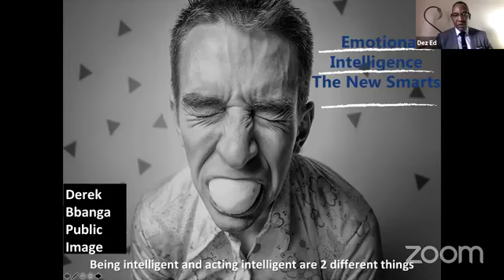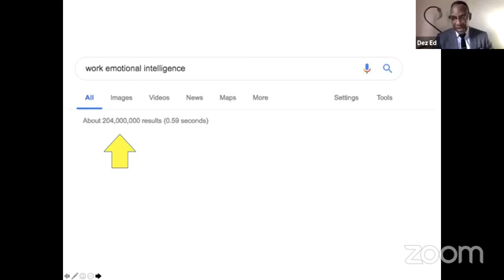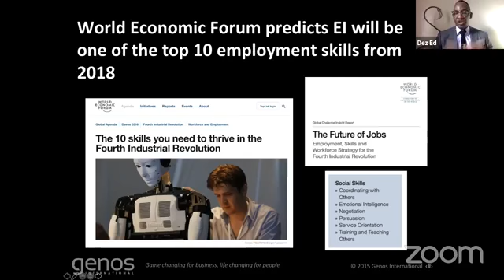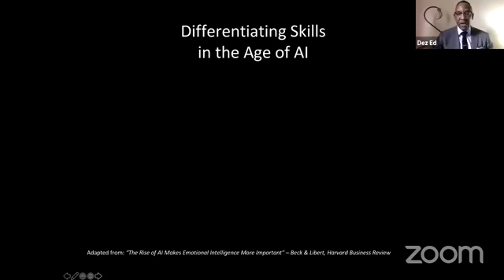Civilized Presence with Louisa Akaiso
Topic:Emotional Intelligence  a blessing or a curse with Derek Bbanga